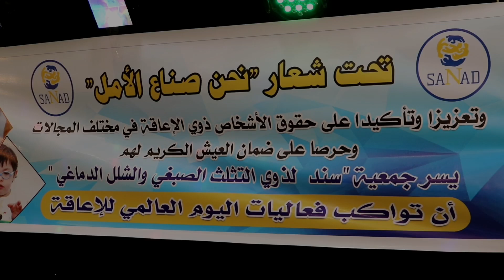خنيفرة .. جمعية سند تحتفل باليوم العالمي للإعاقة تخت شعار " نحن صناع الأمل"